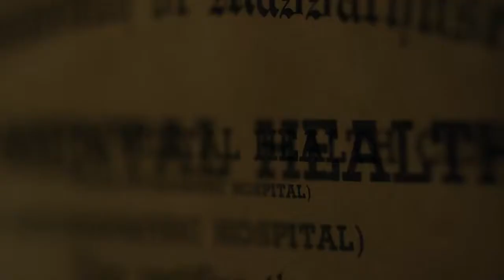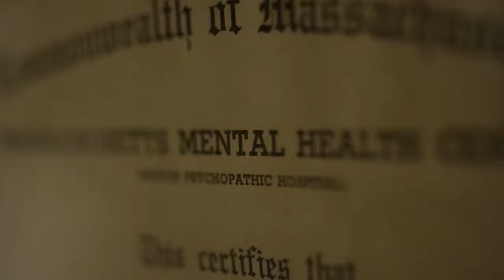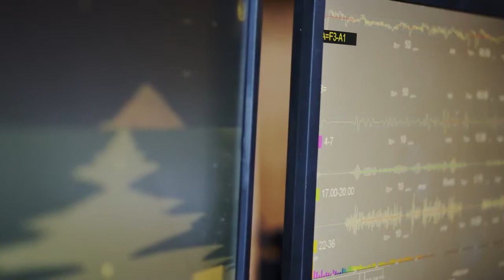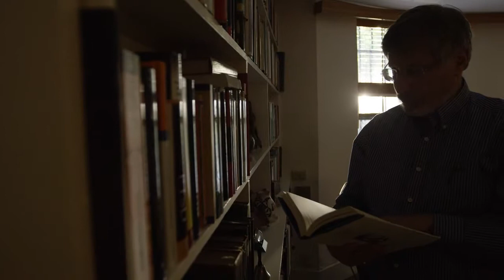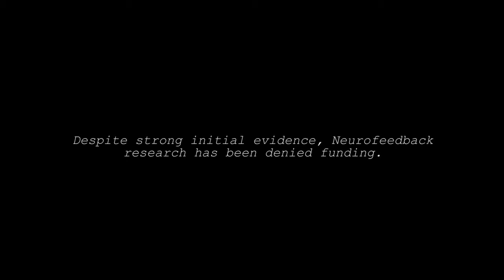INFO-BiGro-Health VroegKinderlijk Trauma oa Hechting Misbruik verwaarlozing